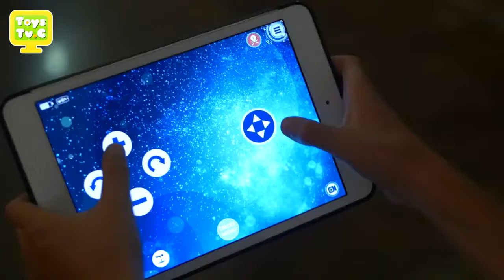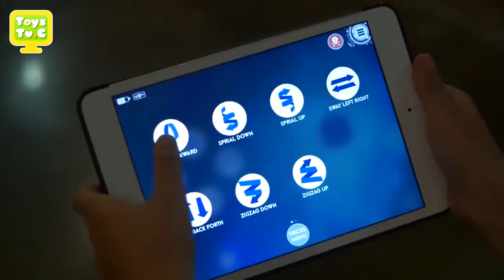Best Toys for Kids 😀 WowWee Robots 1 💚 - Tv Ad 2017 [Mr Losta]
Best Toys for Kids  WoWeee 1 - Tv Ad 2017

Mejores juguetes para niños
Najlepsze zabawki dla dzieci
Migliori giocattoli per i bambini
Best leker for barna
Bästa leksaker för barn
Les meilleurs jouets pour enfants
Beste Spielsachen für Kinder
Melhores brinquedos para crianças
子供のための最高のおもちゃ
最好的玩具的孩子